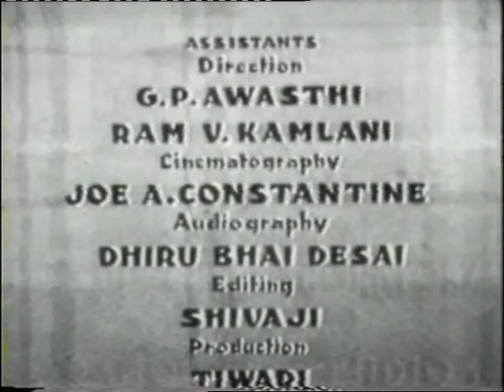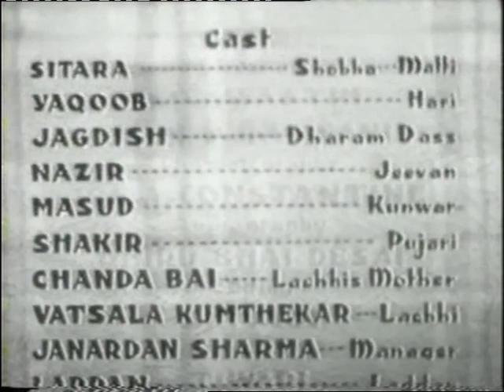Aabroo (1943) | FULL HD MOVIE | Sitara Devi | Show Filmography | Nazir | Musical | Black and White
Aabroo
Nazir
Country: India; Year: 1943; Language: Hindi; Color: Black and White
Cast: Sitara Devi
IMDb ID: 0400137
Sitara Devi (Cast) - Show Filmography
(b. 1919) Actress born in Calcutta. One of the foremost exponents of classical Kathak dance, with notable appearances as a dancer in early Mehboob films. Daughter of Sukhdev Maharaj of Benares, former court musician at Nepal, she was trained by her father and by Achan Maharaj at the palace of the Rajah of Mymensingh and later by Kathak maestros Shambhu and Lachhu Maharaj. Entered films as a child actress at Sagar where she first worked with Mehboob, with whom she later did her best-known films. Turned lead player with his Watan. Salaried artist at Ranjit Studio, working with Chandulal Shah (Achhut) and on some famous films by Kardar (Holi, Pagal, Pooja). Her amazingly lively performance as a ‘tribal’ practising primitive communism and Anil Biswas’ music were responsible for the successful use of the parable form in Roti. Married K. Asif and acted in his Phool.

Her major achievement was probably to persuade star Devika Rani to sing. Several of her best-known songs, rendered in film by amateur singers Ashok Kumar and Rani, succeeded because of their nursery rhyme simplicity (e.g. Main ban ka panchi in Achhut Kanya, Chali re meri nao in Jhoola). Worked briefly with Sohrab Modi after leaving Bombay Talkies. Also scored Jaswantlal’s hit musical Amrapali. Collaborated at times with Ramchandra Pal on music.